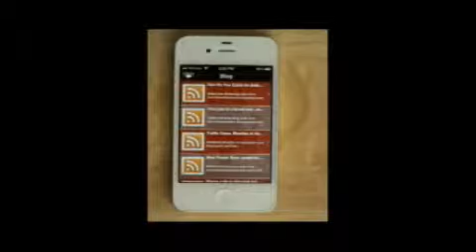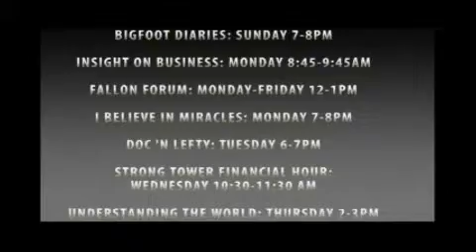The View From a Pew